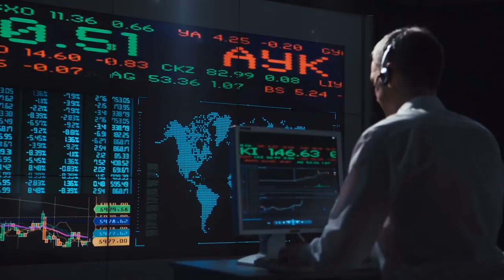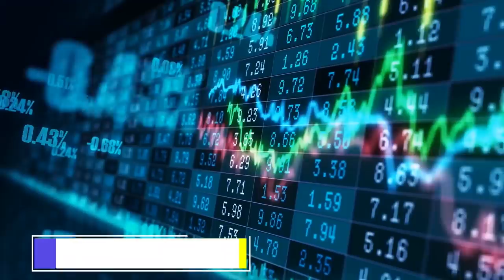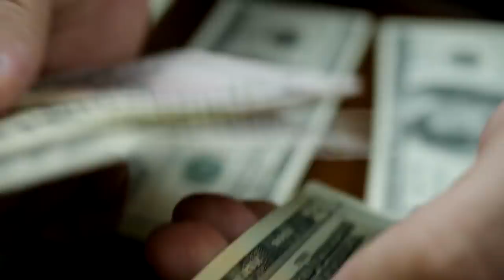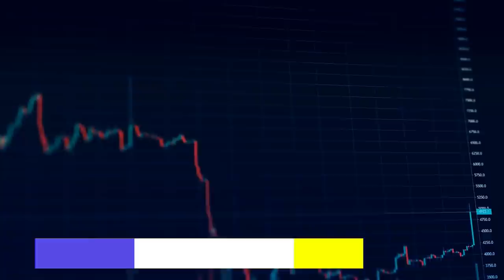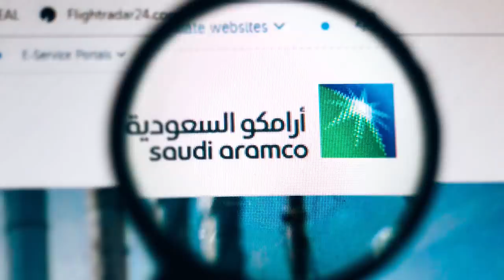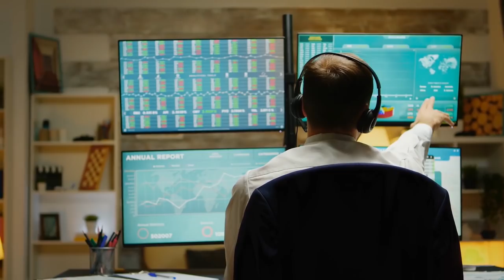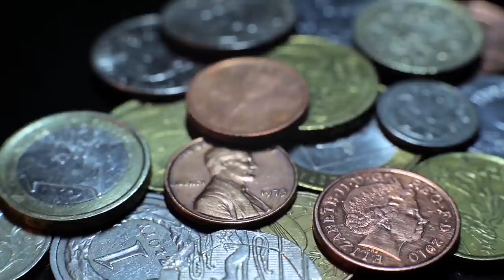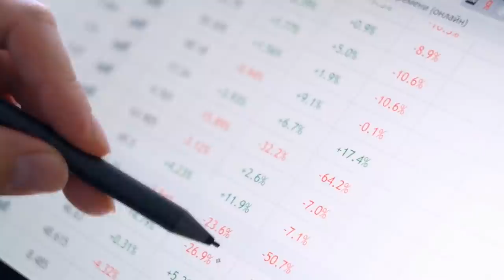💥RAY DALIO contra JACK MA👊 x la Fallida IPO de ANT GROUP🐜 la Mayor FINTECH de la Historia ¿FRACASO ?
▼ABRIR▼ Hace algunos días fue CANCELADA la mayor Salida a BOLSA de la Historia de la mayor STARTUP del momento, la China ANT GROUP, filial de ALIBABA y cuyo dueño es JACK MA.  Existe toda una POLEMICA en torno a lo ocurrido con ANT GROUP, sobre todo si se trata de un cambio en la regulación para las FINTECH en China que la podría perjudicar gravemente, o es una retaliación del gobierno Chino por algunas palabras que no gustaron de JACK MA durante un discurso del pasado 24 de Octubre que no gustaron a ese gobierno.  Si es esto ultimo seria grave, este es el análisis.

VÍDEOS SUGERIDOS
10 Consejos de TRADING y de Inversión del CREADOR del DOW JONES y del ANÁLISIS TÉCNICO (Teoria Dow)